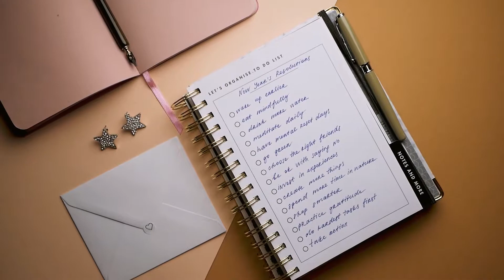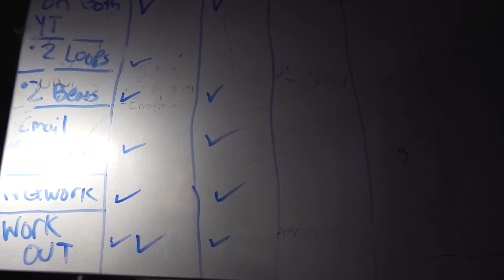How To Make More Beats & Level Up Your Career [#1 Productivty Hack] | Music Producer Vlog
Step By Step How You Can Become A Full Time Producer

- 📱BeatStars - @EbonOnTheTrack